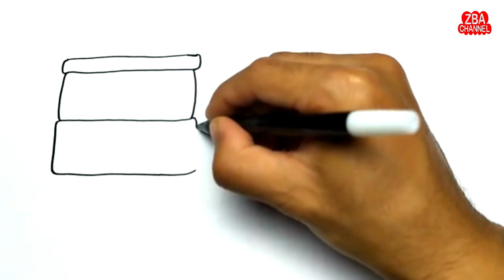Truk Canter | Cara Menggambar dan Mewarnai Truk Canter Bermuatan Pasir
cara menggambar dan mewarnai truk canter bermuatan pasir untuk anak Tk dan Paud supatruya pandai.